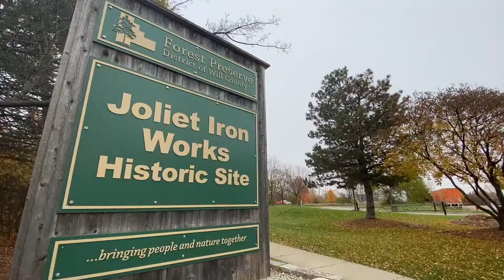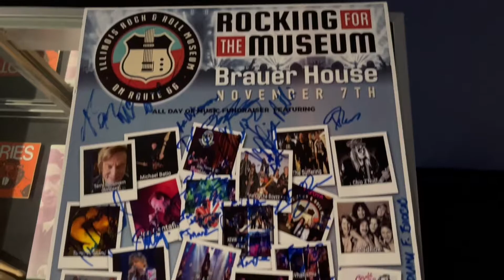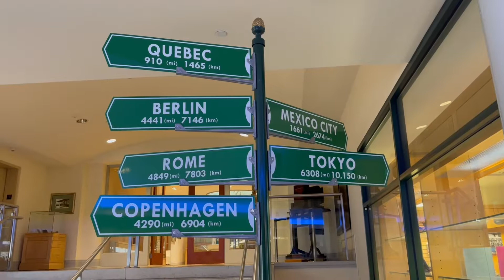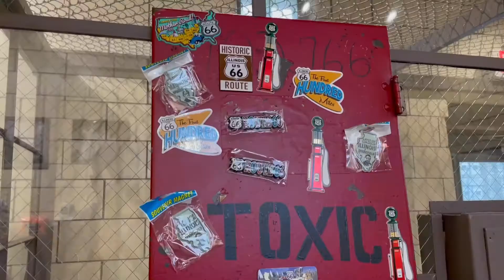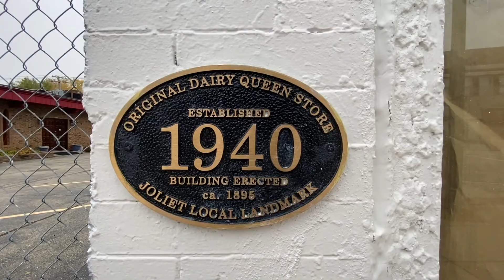Your Hometown – Joliet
Jon Hansen visits Joliet and stops by locations including The Illinois Rock & Roll Museum, Rialto Square Theatre, Joliet Area Historical Museum and Route 66 Welcome Center, Old Joliet Prison Historic Site and Gamma VR Virtual Reality. Listen this Thursday, November 18, for a full day of special features about Joliet.